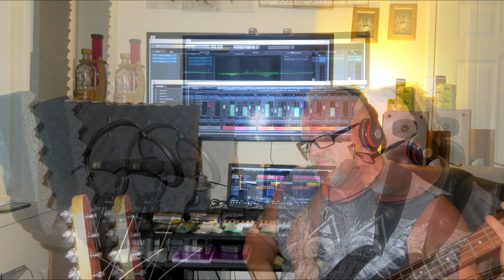Ambulance Blues,Na już ...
Marian Czajka & Andrzej Broll